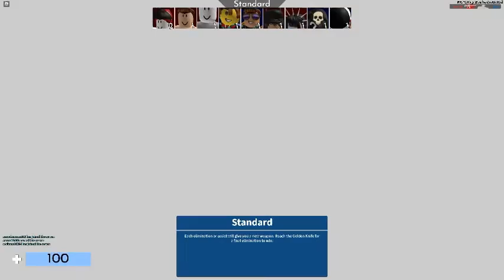Arsenal 5 kill streak!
today i play Arsenal and get a 5 kill streak!